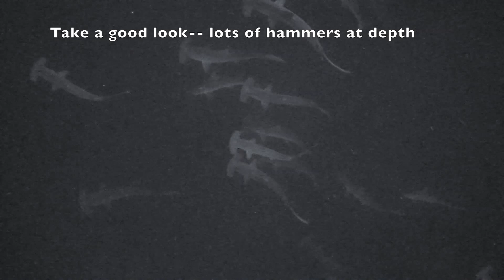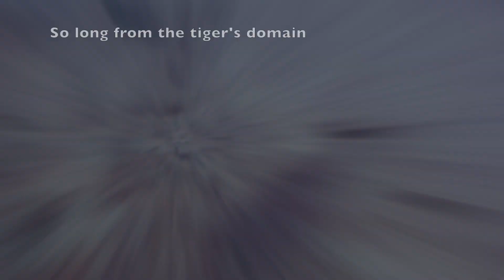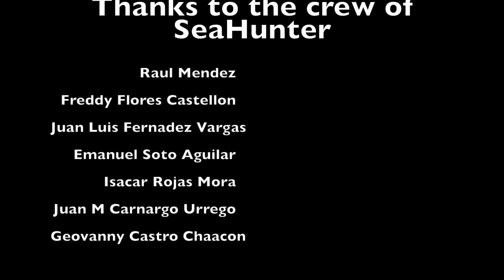cocos diving, tigers and hammerheads 2015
Diving with the Undersea Hunter group aboard the MV SeaHunter